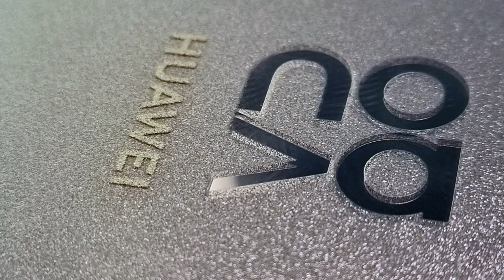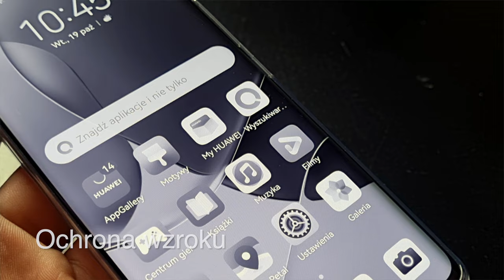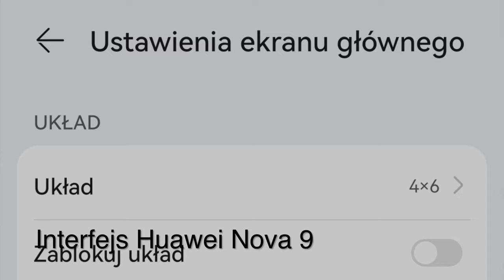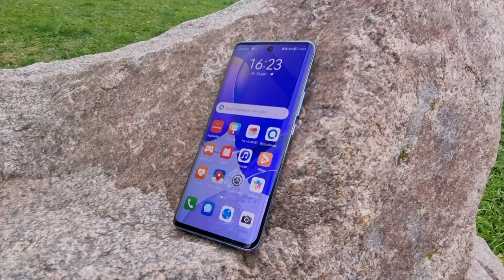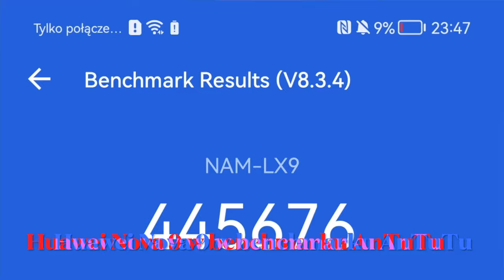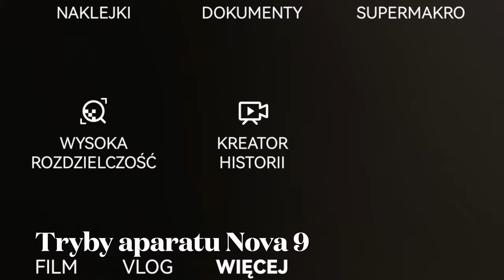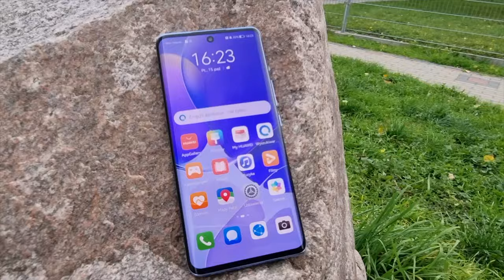Huawei Nova 9 - pierwsze wrażenia mGSM.pl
Do 11 listopada smartfon można zamówić w zestawie z bezprzewodowymi słuchawkami Huawei FreeBuds 4, w rekomendowanej cenie detalicznej 2299 zł.

Huawei Nova 9 miał przed momentem swą europejską premierę, ale dzięki uprzejmości producenta, mogłem zapoznać się z urządzeniem już kilka dni temu. Jakie są moje pierwsze wrażenia?

Huawei Nova 9 może się podobać. Jest smukły (7,7 mm), ma błyszczącą ramkę, ekran o lekko zaokrąglonych bokach oraz "oszroniony", matowy tył z charakterystyczną, rzucającą się w oczy oprawką aparatu fotograficznego. Wyświetlacz robi naprawdę dobre wrażenie. Dzięki technologii OLED możemy cieszyć się mocnymi, soczystymi kolorami, szeroki kontrastem, głęboką czernią oraz wysoką jasnością dającą komfort obsługi w słoneczne dni. Nie można zapominać o wysokiej częstotliwości odświeżania obrazu - ale to już wisienka na torcie.

Pod względem wydajności - nie można na ten smartfon narzekać, podobnie, jak w przypadku jest strony komunikacyjnej. Zabrakło 5G - ale to akurat nie wina producenta, a amerykańskich sankcji. Podobnie, efektem amerykańskich sankcji jest system, w jaki wyposażono Huawei Nova 9. To bazujący na Androidzie EMUI z pakietem usług Huawei. Tak naprawdę nie odczujemy wielkiej różnicy - chyba, że jesteśmy bardzo związani z którąś z usług Google. Jeśli nie - bez problemu przyzwyczaimy się do alternatyw oferowanych przez Huawei. Nie musimy za to "uczyć" się od nowa interfejsu. Właściwie - układ EMUI jest typowy i każdy, kto kiedykolwiek używał jakiegokolwiek smartfonu, bez problemu się tu odnajdzie.

Płynność działania interfejsu nie pozostawia niczego do życzenia, podobnie, jak jakość połączeń oferowanych przez ten smartfon. Można ponarzekać na brak wsparcia dla kart microSD czy wtyków minijack - ale to niestety smutna normalność. Zdjęcia - można za to pochwalić. Smartfony Huawei są znane z wysokiej jakości fotek - i w przypadku Nova 9 trudno o rozczarowanie. Na siłę - można wypunktować ewentualnie przeciętność fotek makro, nieco przesadne odszumianie w najtrudniejszych warunkach oświetleniowych czy niezbyt precyzyjne separowanie tła na portretach - ale powiedzmy, że od średniaka trudno oczekiwać więcej. Interfejs aparatu zawiera kilka ciekawych dodatków, wśród których wyróżniłbym tryb Vlog, z opcją zapisu różnymi aparatami fotograficznymi jednocześnie - np. głównym i szerokokątnym, albo tylnym i przednim. Wypada jeszcze pochwalić przyzwoicie działające: czytnik linii papilarnych oraz rozpoznawanie twarzy. Robią swoje. Podobnie, nie ponarzekam na baterię. Z powodzeniem wystarczy na cały dzień, a w razie potrzeby, w nieco ponad pół godziny można ją napełnić, bo na szczęście Huawei nie uległ modzie i dodaje odpowiednią ładowarkę.

Ogólnie - Huawei Nova 9 wzbudził we mnie raczej pozytywne odczucia, choć nie mogę wyzbyć się przekonania, iż wolałbym, aby miał "zwyczajnego" Androida z pakietem Google. Bez 5G mogę się na razie obejść, ale niestety - chyba za mocno "wrosłem" w proponowany przez Google ekosystem aplikacji, bym teraz gładko mógł z nich zrezygnować. Co innego, gdyby moje obcowanie z Google ograniczało się do Gmaila czy YT - bo w sumie alternatywy oferowane przez Huawei są moim zdaniem przyjaźniejsze... Wtedy bez wahania polecałbym wam ten smartfon. A tak - nadal polecam, lecz ostrożniej, z zastrzeżeniem, abyście wybrali go świadomie, biorąc pod uwagę konieczność zmiany niektórych przyzwyczajeń.